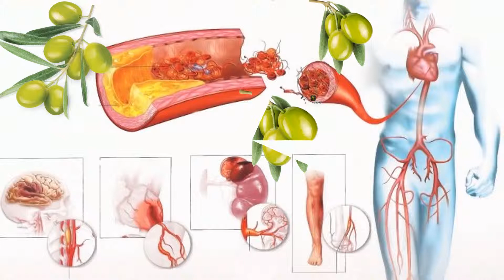Gündə 7 ədəd zeytun yeyin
7ededzeytunyeyin zytununfaydasi zeytun Adı Quranda olan bu meyvədən hər gün 7 ədəd yesəniz...
Əksər mətbəx mədəniyyətlərinin vazkeçilməzi olan yaşıl zeytunun insan sağlamlığına saymaqla bitməyən faydası var.

Müqəddəs "Qurani-Kərim” kitabında adı keçən bu bitkini çoxları tərəvəz kimi tanısa da, əslində meyvədir.

Zeytunun ağacının hündürlüyü 10 metrə qədər uzana bilir. 2000 il yaşamaqla dünyanın ən uzunömürlü bitkiləri siyahına daxil olmağı bacarıb.

TƏRKİBİ:

1 ədəd yaşıl zeytunun enerji dəyəri 6 kaloridir.

1 ədəd yaşıl zeytunda 0,06 qram protein, 0,11 qram karbohidrat, 0,08 qram dəmir, 0,54 qram yağ var.

1 ədəd yaşıl zeytunun tərkibində 84 milliqram sodium, 1,8 qram kalium, 3,6 qram kalisum mövcuddur.

FAYDALARI:

Ürək əzələlərini gücləndirir və qana təzyiq verən damarların işini yaxşılaşdırır.

Alzaymer, xoşxassəli şişlər kimi degenerativ xəstəliklərin, varikoz damarların ortaya çıxardığı problemlərə qarşı müqavimət göstərir.

Tərkibində olan fərqli doymamış yağlar artıq çəkidən qurtulmağa yardımçı olur.

Həzm sisteminin fəaliyyətini dəstəkləyir və bağırsağın funksiyalarını yaxşılaşdırır.

Qanda trombosit hüceyrələrinin balansını tənzimləyir və qanın laxtalanmasına kömək edir.

Zeytunun çəyirdəkləri revmatizm ağrılarının aradan qaldırılmasına kömək edir.

Dərinin nəm səviyyəsini yaxşılaşdırır və qış aylarında ortaya çıxan quruma, çatlama kimi probleməri aradan qaldırır.

Tərkibindəki polifenollar sayəsində beyindəki stress səviyyəsini azaldır, sinir hüceyrələrini qoruyur. Gündə 7 ədəd zeytun yeməklə hafizənin qüvvətlənməsinə yardımçı olur.

Tərkibindəki D vitamini uşaqlarda immun sisteminin inkişafına dəstək verir.

Sarılıq xəstəliyinin müalicəsində effektivdir.

ZƏRƏRLƏRİ:

Zeytun sağlamlıq baxımından heş bir risk təşkil etməyən və hər yaşda insanın rahatlıqla yeyə biləcəyi faydalı qidadır. Lakin həddindən artıq yeyiləndə mədədə yanma, qıcqırma hissi və izhala səbəb ola bilər.